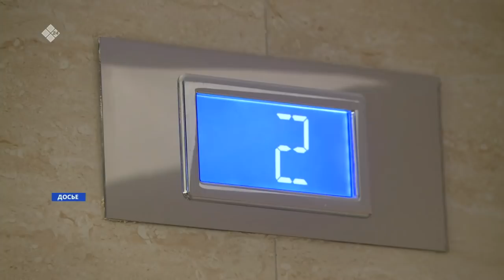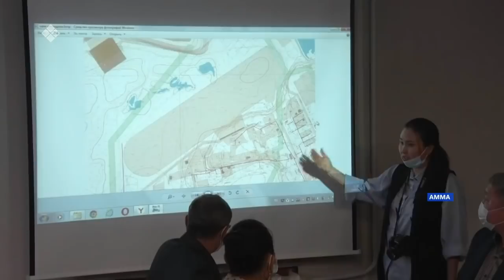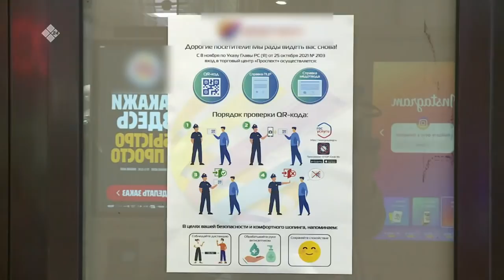«Саха сирэ» информационнай биэрии. Сэтинньи 12 күнэ 10:00ч.